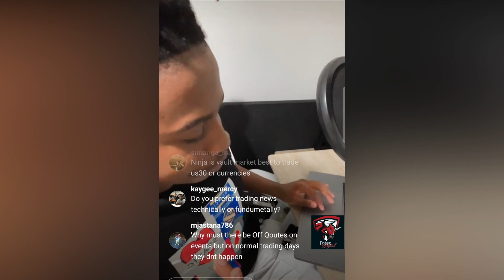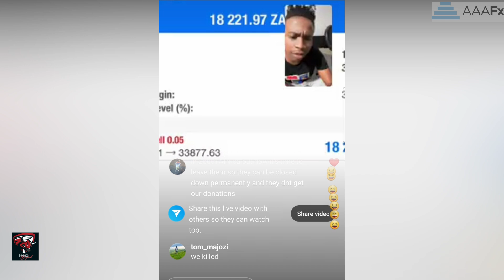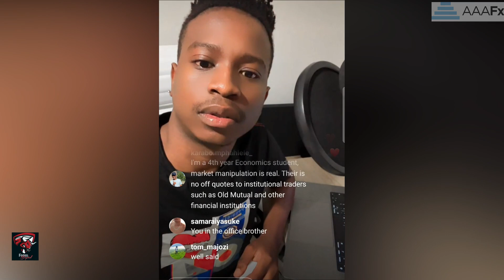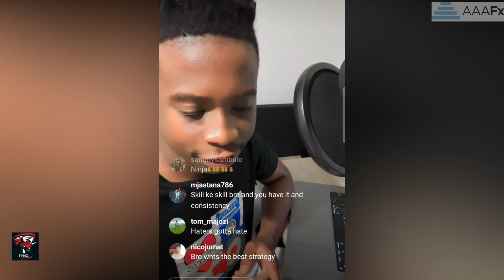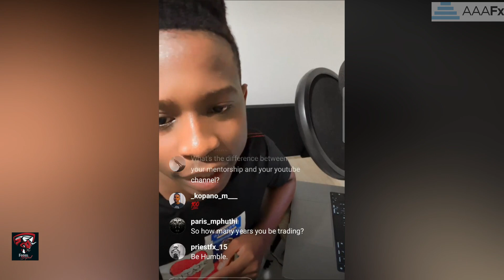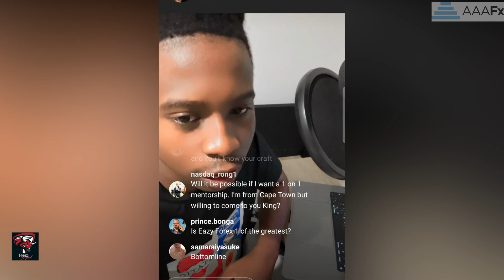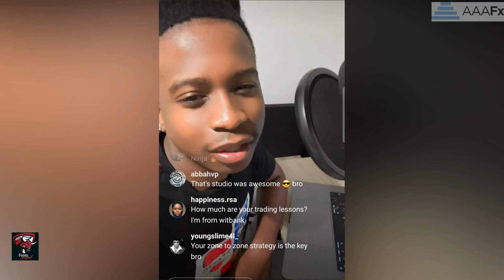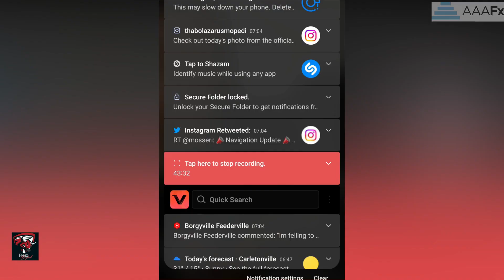What I Would Advise Traders About Forex Mentors | Ninja Nasdaq